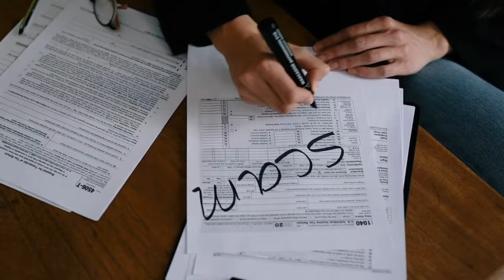Is is worth it to shop from African Stores in Canada? I cargoed from Nigeria, how much it costs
The perception of whether African stores in Canada are overpriced can vary based on several factors, including the type of products offered, the location of the store, and the customer's expectations. Here are some considerations:

### Factors Affecting Prices in African Stores
1. **Import Costs**
   - Many products sold in African stores are imported directly from various African countries. The cost of importing these goods, including shipping, customs duties, and taxes, can significantly increase the retail price.

2. **Niche Market**
   - African stores cater to a niche market, which often means lower sales volumes compared to mainstream grocery stores. This can lead to higher prices as store owners need to cover their overhead costs.

3. **Quality and Authenticity**
   - Authentic African products, especially specialty items like spices, traditional clothing, and handmade crafts, can be more expensive due to their quality and authenticity.

4. **Small Business Operations**
   - Many African stores are small, independent businesses that do not benefit from the economies of scale that larger retailers do. This can result in higher prices to ensure sustainability.

### Customer Perspectives
1. **Value for Money**
   - Customers who value authentic and high-quality African products may find the prices reasonable, considering the difficulty in sourcing these items locally.

2. **Comparison with Mainstream Stores**
   - Some customers may compare the prices in African stores with those in larger supermarkets or mainstream stores, where similar products (if available) might be cheaper due to bulk purchasing and lower operational costs.

3. **Support for Local Businesses**
   - Customers who prioritize supporting small and local businesses might be more willing to pay higher prices.

### Examples of Pricing
1. **Groceries**
   - Staple foods like yams, plantains, and certain spices might be priced higher than their mainstream counterparts due to importation and specialty nature.

2. **Fashion and Cultural Items**
   - Traditional African clothing, jewelry, and crafts often come with a premium price tag reflecting their handmade quality and cultural significance.

3. **Beauty Products**
   - Specialized beauty products catering to African skin and hair types can also be more expensive than generic products found in mainstream stores.

### Conclusion
Whether African stores in Canada are overpriced is subjective and depends on individual perspectives and the context of the purchase. While prices might be higher than those in mainstream stores, many factors justify these costs, including import expenses, quality, and the unique market they serve. Customers seeking authentic African products might find value in the prices, while those comparing strictly on price might view them as expensive.

Kindly follow for more on Instagram - thetomiadenuga